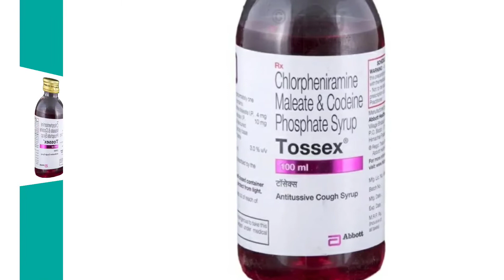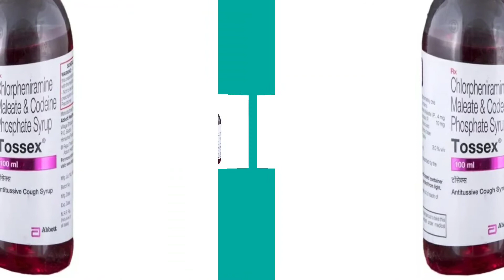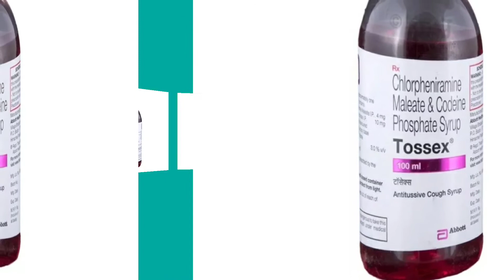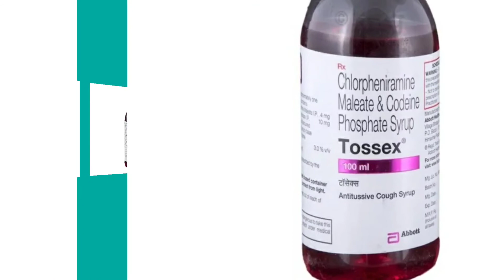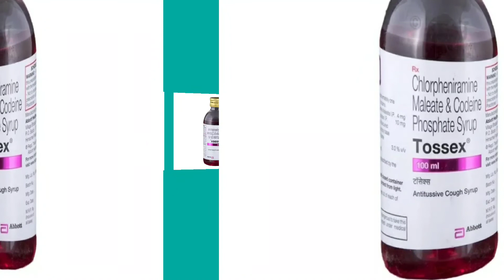Tossex Cough Syrup | Uses,Dosage,Price,Side Effects | पूरी जानकारी हिंदी में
Please find detailed review of Tossex cough syrup. This syrup is useful for dry coug but before taking this medicine please consult with your doctor. Given information is only for general knowledge purpose.